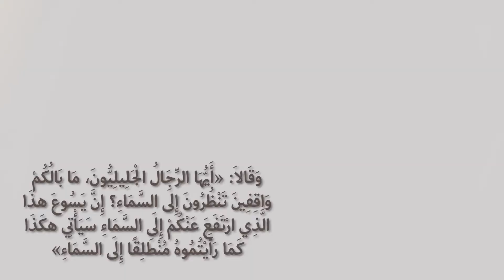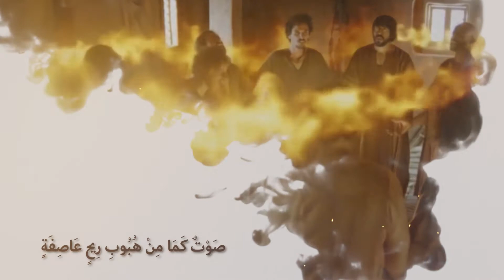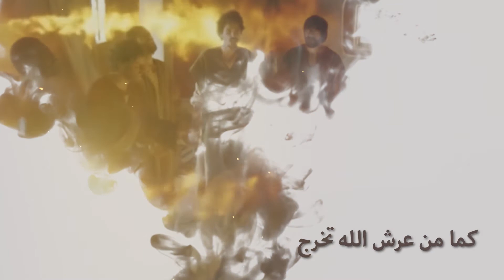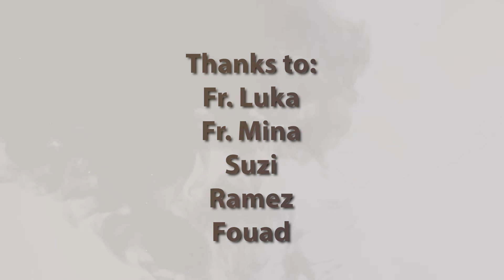Feast of the Ascension & Pentecost